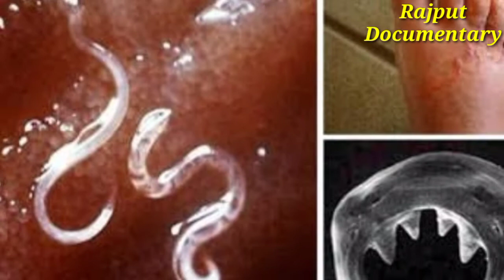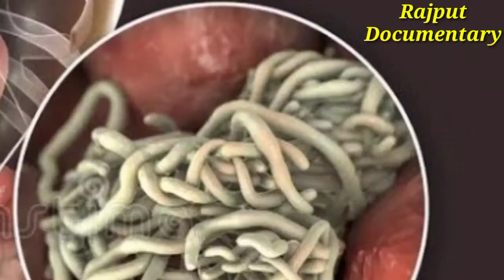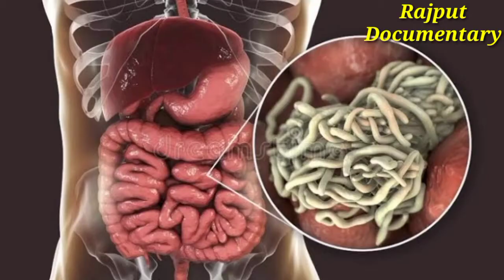top ten dangerous animals in the world 🌍/ dangerous animals